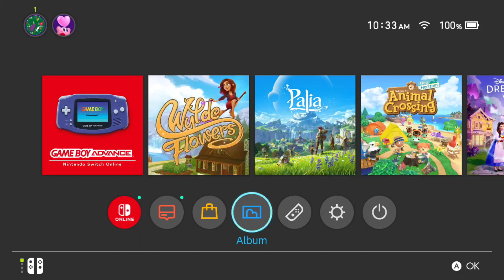🌈How Long Do Chickens Work? Around The Cluck !wishingwell !merch !cc !pronouns🌈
Getting things done in Wylde Flowers.